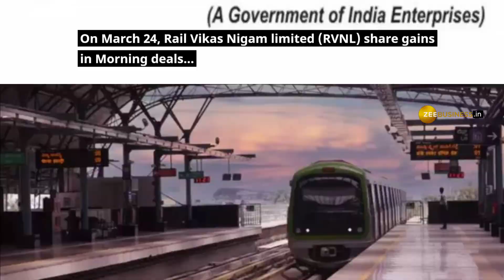Rail Vikas Nigam declares an Interim dividend, shares rise – Check Record date Here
Rail Vikas Nigam Ltd share gains over 1% on the BSE in morning deals. It has  also announced the declaration of interim dividend of ₹1.77 per share for the FY23